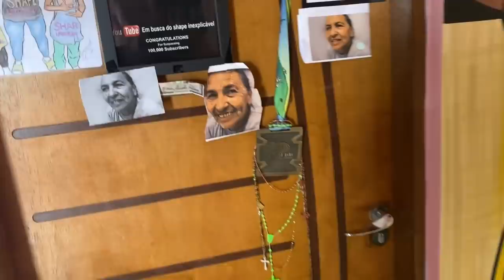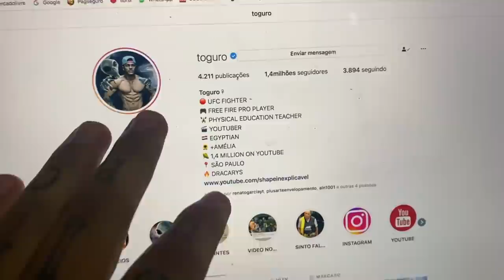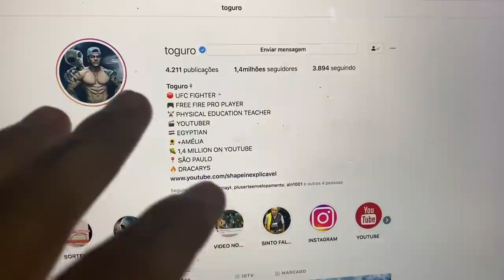METAS E OBJETIVOS TOGURO 2020